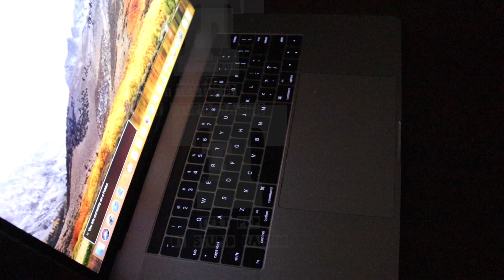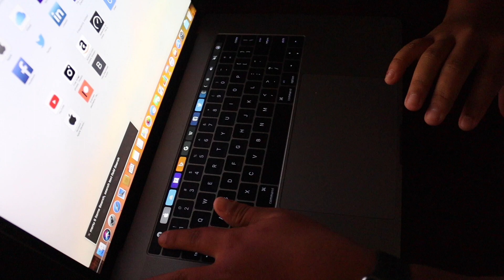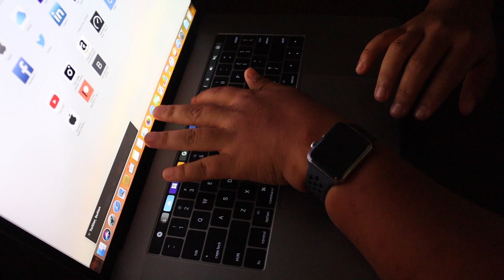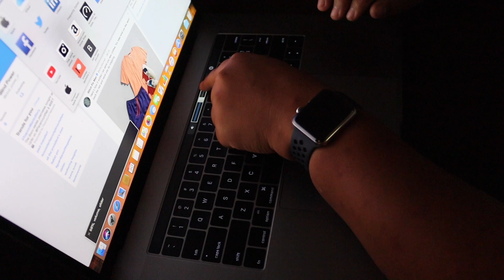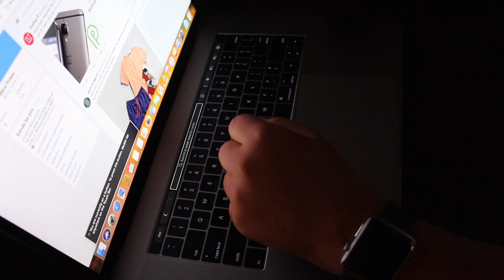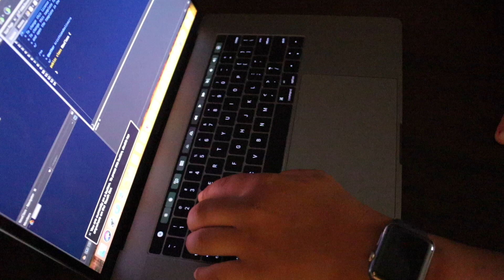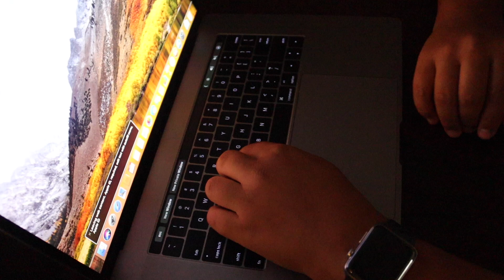How to navigate the Touch Bar using VoiceOver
In this video I walk you through all the gestures you can use on the touch bar with VoiceOver. The gestures are similar to the IOS Devices, with some minimal differences. Using the touch bar will change the way you use your Mac. VoiceOver users need to stop avoiding the touch bar because their is no way back. Plus the Touch bar has some really cool uses, such as not having to memorize so many key strokes.
NOTE: The touch bar is available on the 2016,2017, and 2018 MacBook pro's.
SOCIAL MEDIA
Camera Equipment
Cannon EOS M50:

Cannon EF-S to EOS Lense Converter:

Cannon T6 (I USE THE LENSES IN THIS KIT WITH THE T6 AND M50 TO SAVE $$$$$ ON LENSES.):